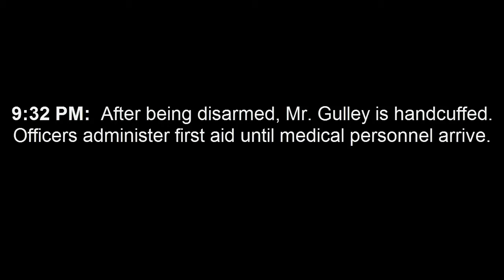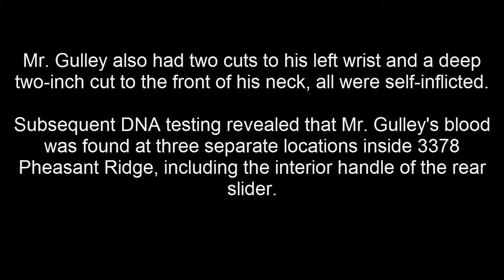Video footage of the fatal, officer-involved shooting on April 8, 2016. Kentwood Michigan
The Kent County Prosecutor's office released audio and video footage of the fatal, officer-involved shooting on April 8, 2016. Kentwood officer Darrin Cline shot Lamont Gulley after police pursued him as a suspect in his wife's stabbing.

The prosecutor's office announced it will not be charging Officer Cline this week.